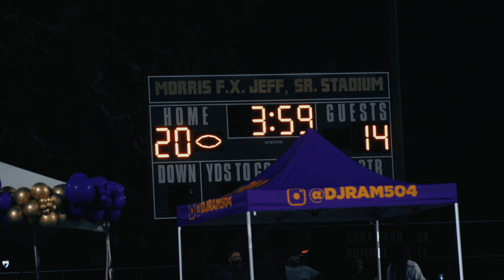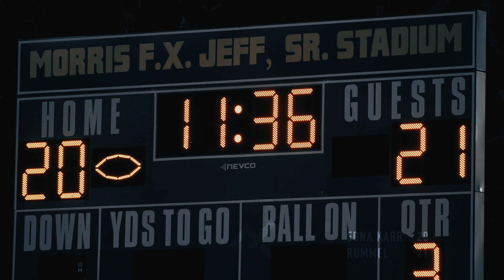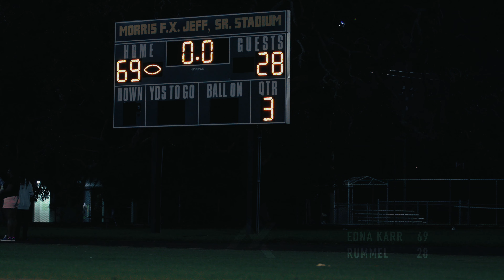RUMMEL Stands in the Way of KARR's Catholic League THREEPEAT | KARR X RUMMEL